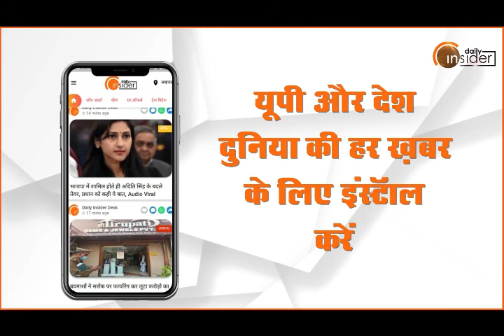UP Election 2022: Sitapur में PM Modi की दहाड़, Sitapur से बताया बचपन का रिस्ता...